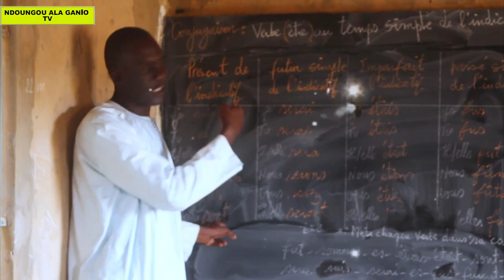Série Baayo Ep-7